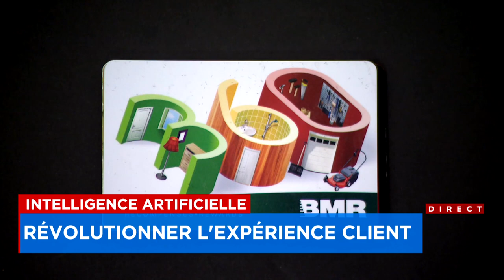Intelligence artificielle: révolutionner l'expérience client - Reportage de Véronique Lauzon, 18h